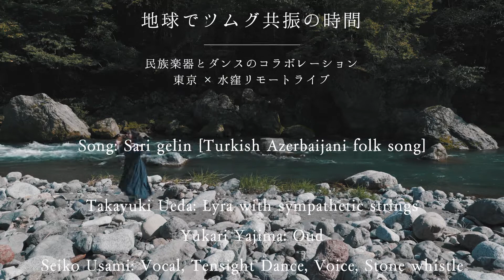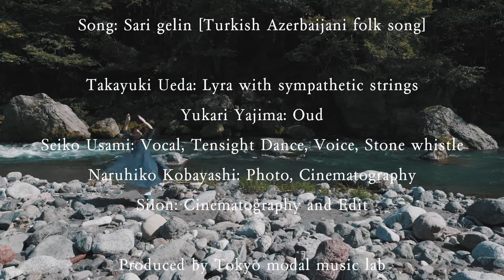東京×水窪川ライブ Takayuki Ueda×Yukari Yajima×Seiko Usami民族楽器とダンスのコラボレーション-地球でツムグ共振の時間- 2021.09.23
民族楽器とダンスのコラボレーション
東京×水窪川ライブ
-地球でツムグ共振の時間-

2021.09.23に行われたライブの映像。

心と心でつなぐ—。
同じ時刻に東京と水窪で行われたリモートセッションにて民族楽器での音楽演奏とダンスのコラボレーションに取り組みました。
2つの地で撮影された映像を融合し、離れていながらも繋がりあうセッションの様子をお伝えします。

お互い離れていても、見えなくても、ちゃんと繋がっている。
それを確信した実験的ライブ。
シンクロする動き、流れをお楽しみください。

‹場所›
A.U.S東京
東京都目黒区中根2-1-15
サウスサイド都立大1F&B1F

ARK's river
静岡県浜松市天竜区佐久間町城西水窪川のほとり

‹出演›
ウエダタカユキ [東京]
Tokyo modal musical lab代表　スワラジ音楽レッスン主宰
アフガニスタン、パキスタンの民族楽器ラバーブや、イスタンブールの古典楽器ケメンチェ、ギリシャクレタ島のリラによる演奏とともに作曲、編曲、音楽制作を担当。
1997～99年、バークリー音楽院に在学、Jamy Hadad氏に師事 、その後世界30カ国以上を旅しながら、民族楽器を使った音楽活動を続けてます。

矢島夕佳里 [東京]
エジプト旅行中に出会い習い始めたエジプト民族舞踊からアラブの音楽と美しい楽器に興味を持ち、2009年よりウード演奏家の今井龍一氏に師事。
アラブ音楽ユニット「ムシカ・アラビーヤ」師匠今井龍一氏とのウードデュオ等、アラブ音楽を中心に中世音楽やフラメンコなど他ジャンルの音楽との共演も意欲的に行なっている。2020年にクレタンリラ・ケメンチェ奏者のウエダタカユキ氏とアルバム「やさしい中東音楽デュオ」をリリース。

宇佐美聖子 [水窪]
広島生まれ。ダンスや音楽に親しみ、世界大会優勝などを経験。年齢を超えて多くの方々にダンスを伝える。2018年、浜松市水窪町に移住。各地のサロン、町内の空き家、30万坪の森林を保有・運営する。地球循環型をテーマに、 衣食住+アートの在り方を提案するプロジェクトを主宰。地方創生の一環として多彩な仲間たちと舞台や制作を行うなど、「固定概念をひっくり返したアソビ」 を大切に活動中。
矢沢永吉武道館コンサート、BUMP OF CHICKEN「ファイター」MV、相島一之「世田谷のたぬき」MV出演・演出など多数。
オリジナルアルバムやMVもリリース。

-Credits-
Song :Sari gelin
（トルコ・アゼルバイジャン民謡）

Takayuki Ueda: Lyra with sympathetic strings
Yukari Yajima: Oud
Seiko Usami: Vocal, Tensight Dance, Voice,Stone whistle
Naruhiko Kobayashi: Photo, Cinematography
Siion photography: Camera and Edit

Produced by Tokyo modal music lab

Supported by BISOWA Design Team.

Special Thanks

JAPAN , EARTH
All A.U.S IST member,
My Family, My Friends,

⁂Love All Universe⁂ UKIARETO!
Presented by:Asterism Unity Space LLC.